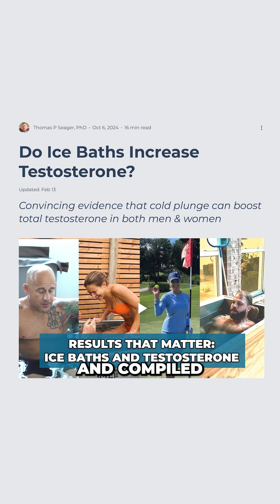Uncommon Testosterone: Optimizing Hormone Health With Ice Bath | Morozko Science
Uncommon Testosterone is a compilation of all the research Thomas P Seager, PhD has done after taking ice baths to improve his prostate health.

It has over 200 scientific citations, as well as multiple case studies from individuals who have used cold plunge therapy to boost their testosterone levels.

For more information on Uncommon Testosterone, you can find it on Amazon, or click the link in our bio to find it on morozkoforge.com.